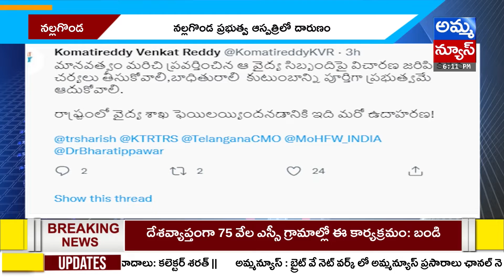నా బిడ్డను పొట్టన పెట్టుకున్నారయ్యా గుండెలు పగిలేలా ఏడ్చిన తండ్రి | Amma News